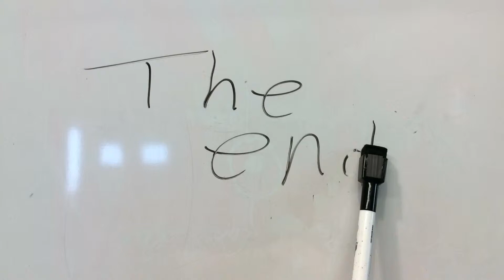Soccer by Josh